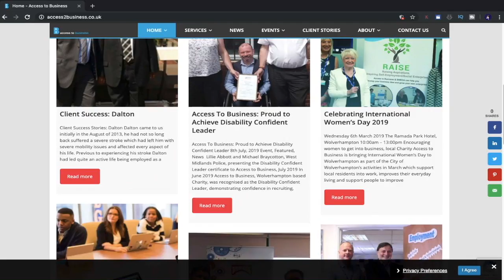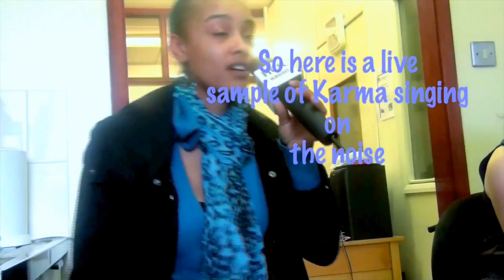I was a Live Radio Presenter for 4 years!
I was a Live Radio Presenter for 4 years! | Livestream on Youtube today using Ecamm Live

Ecamm Live is amazing Livestream Software for Mac users and in my opinion the best livestream software available anywhere! I give Ecamm a five star rating,10 out of 10 it is by far the best livestream software i've ever used!! Use it to Livestream here on Youtube, Twitch, Facebook, Periscope and other sites and if you want all at the same time in just a few clicks! Full live customisation available including, screen sharing, live chat features, conference calls, scenes, overlays sound effects, insert music, green screen and reply to comments while streaming  I use it mostly to stream game content. MEGA EASY TO USE and worth every penny. Try A Subscription payment option available at the cost of just two KFC meals, you can't go wrong!!! Or Try It For Free First!

Viddyoze #1 Video Animation Maker with 3D Effects. 100,000+ Happy Customers. No Tech or Design Skills Needed. Starting From $67.30 Days. Get Started Now! Trusted By 100,000+ Users. Beautiful Videos. Better Conversions. This website is absolutely amazing and the quality of these animations you will not find at a better price.
Become Part Of A Thriving Community!

WHAT IS ANTHONY ALLEN EDITS ABOUT:
Here on Anthony Allen Edits Youtube channel: I take you through post production video editing techniques and share my years of knowledge and creativity so that you can become the best video editor possible.

See what video edits I am doing right now or watch my tutorials to learn how to video editor today FREE  . I also enjoy  creating other cool creative and helpful things surrounding video editing.